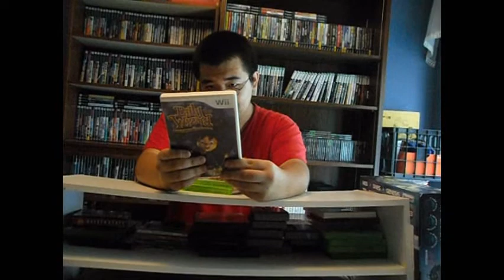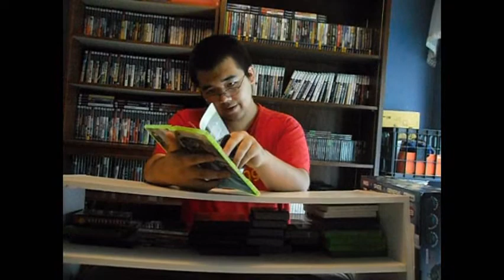BLM's Game Pickups 38 (June 2012)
Games I picked up during June